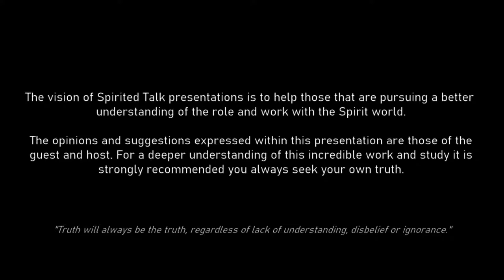EP031 Andy Byng Shares His Story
In this episode, Trev talks to Andy Byng CSNU from his home in Canada. Andy is one of the most popular tutors around the globe, both privately and at the world famous Arthur Findlay College in the UK. Andy's qualifications and deep understanding of the power of philosophy has gained him huge recognition. His student's praises for his work stands as credit to his understanding of the world of Spiritual growth.

The Spirited Talk Podcasts are weekly episodes with experienced and knowledgeable guests sharing their personal journey of psychic and spiritual discovery. Guests reveal how they became aware of the spirit world through their own psychic and spiritual awareness. Completing their stories with answers to questions, information, advice and where the listener can find out more about them.

Across the world more people than ever are wishing to discover and unfold their own potential of becoming a medium and communicating with those the other side. Learning the truths and dispelling the myths are key to creating the best foundations for one's development and unfoldment. The Spirited Talk podcast understands that by listening to the stories of other like-minded people on that journey each of us find hope and belief in our own abilities.

Podcast Created & Hosted by Trevor Baldwin
Studio Location: Shevington, Greater Manchester
Series Official Launch Date: 20th April 2020

Also available on Google Podcast & Spotify & TuneIn+Alexa (search for Spirited Talk)

Music used on licensed from AudioBlocks.com & freeaudiolibrary.com